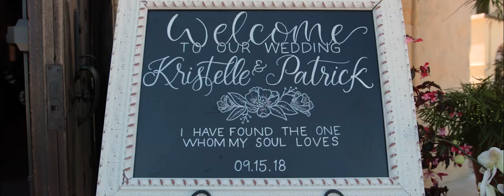Beautiful bride and groom - Emotional Pebble Beach Wedding Video - The Beach and Tennis Club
This is the beautiful wedding of Kristelle and Patrick.

Song licensed through SongFreedom.